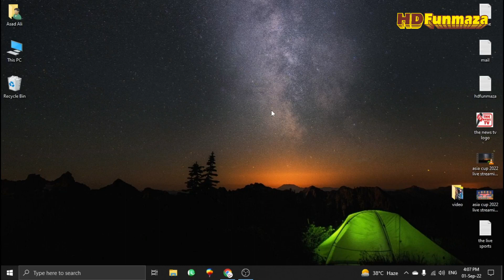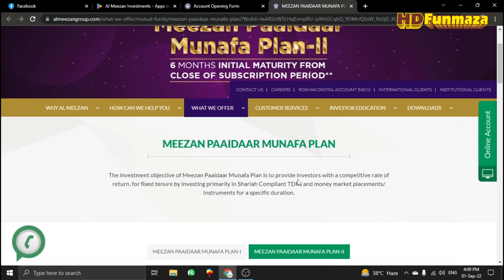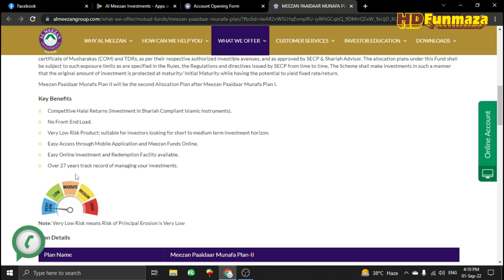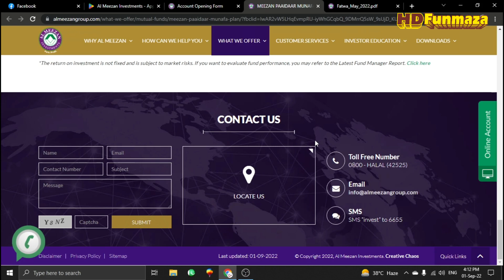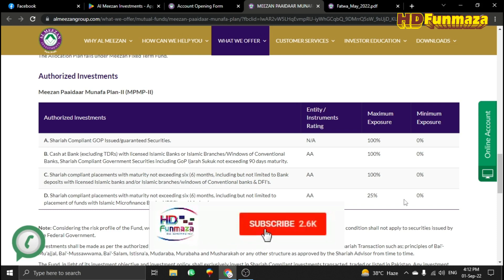Meezan Paaidaar Munafa Plan II Detail | Best Mutual Fund 2022 in Pakistan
In this video, I am going to Meezan Paaidaar Munafa Plan II Detail | Best Mutual Fund 2022 in Pakistan. if you are investing in the Meezan Paaidaar Munfan plan so you earn the best profit on your investment.

Technology information
IT-related
Tech video
Unboxing, review
Blogging